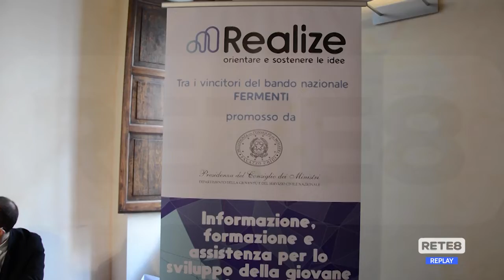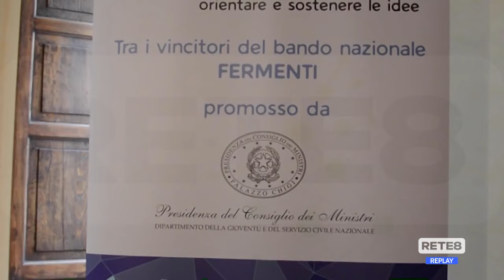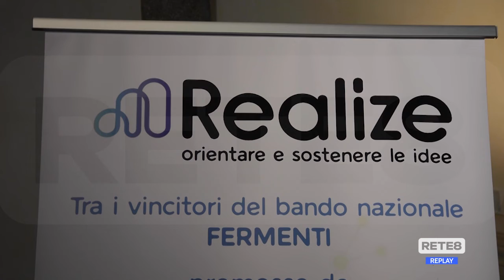L’Aquila - Imprese giovani ed Europa